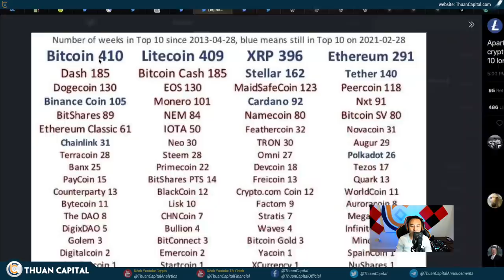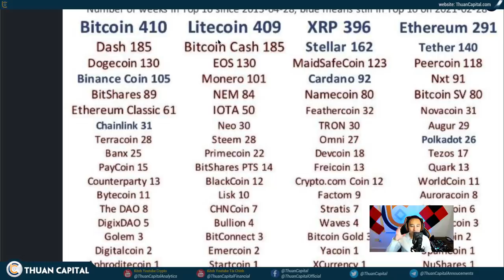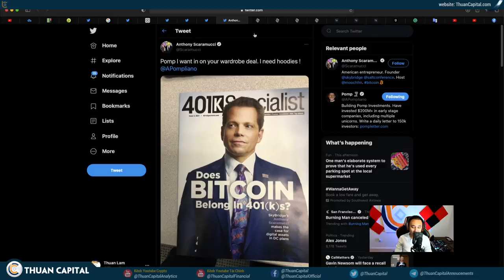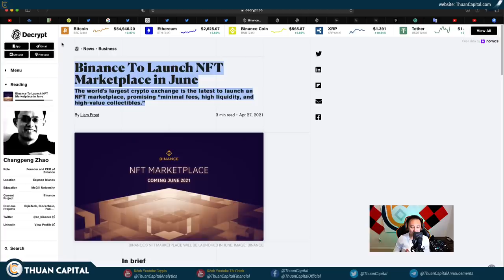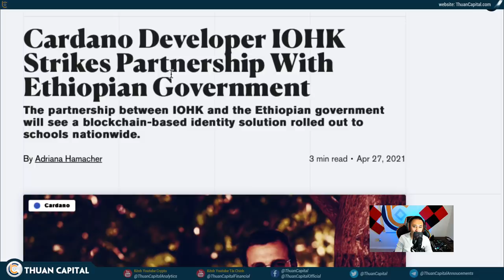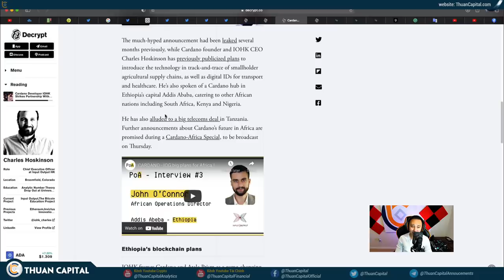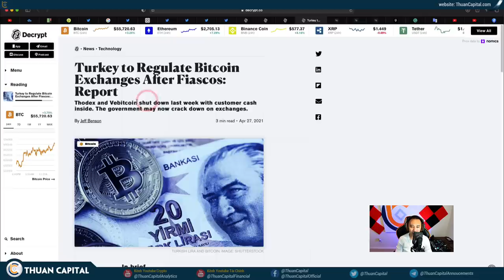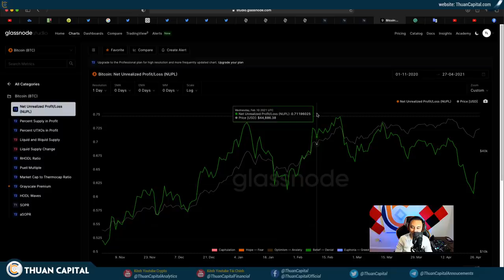1023 (Part 3) - ALTCOIN Những Năm Qua | ADA | NFT | Tình Hình ON CHAIN